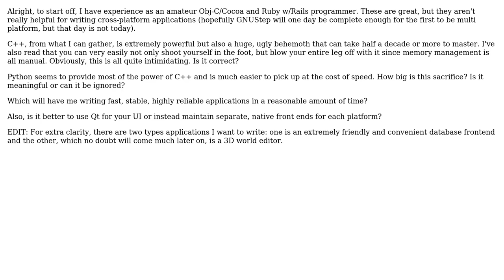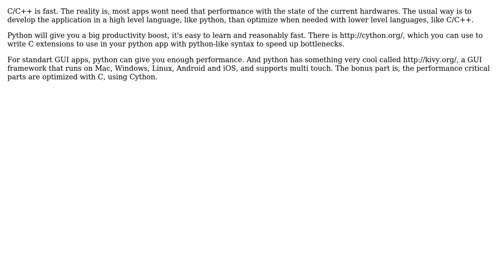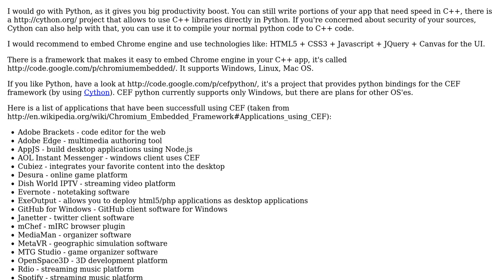Software Engineering: Cross-platform desktop programming: C++ vs. Python (3 Solutions!!)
Software Engineering: Cross-platform desktop programming: C++ vs. Python

With thanks & praise to God, and with thanks to the many people who have made this project possible! | Content (except music & images) licensed under CC BY-SA | Music | Images & others | With thanks to user John Wells user Hakan Deryal user Czarek Tomczak user 01walid and the Stack Exchange Network Trademarks are property of their respective owners. You are responsible for your own actions.